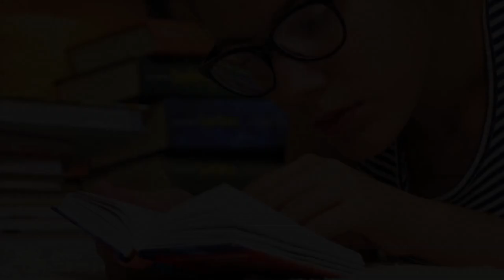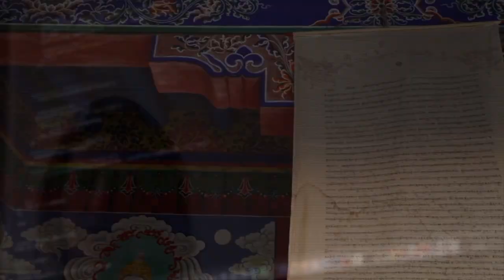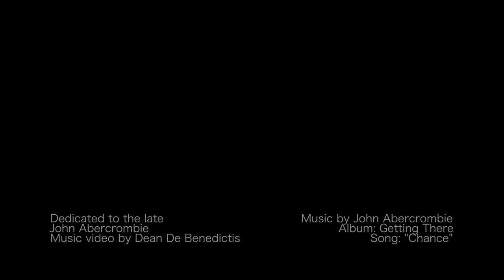"Chance" - A Tribute to John Abercrombie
My heart is still breaking a little over the passing of John Abercrombie last week. This video is now most of what I have left to say, using his song entitled "Chance" from what I consider his most under-rated album, Getting There (1988).

I would also like to add that songs like this are the reason I don't think of pop music when I think of the 80s, the way most people do. I think of timeless music from artists like Abercrombie.

RIP, brother John. I regret not knowing you personally, but you were still a friend of sorts, to many of us.

-Dean

Thanks go out to the many cinematographers of Pixel Video, who donated their work so we could make such pieces as this.